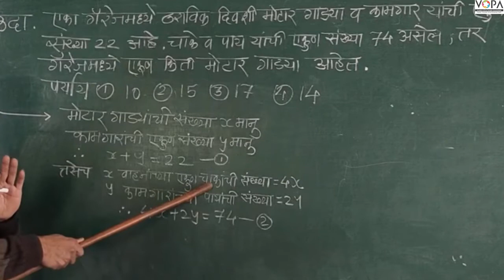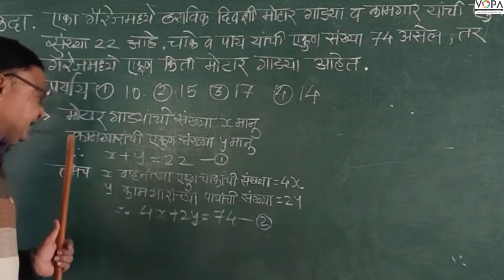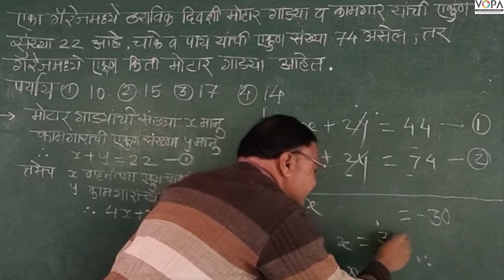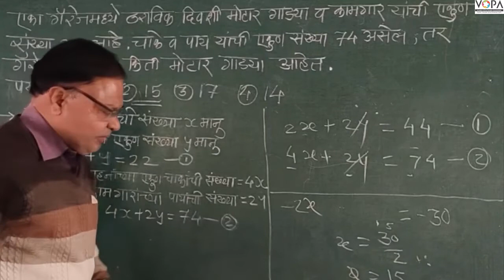८ वी | शिष्यवृत्ती | बुध्दिमत्ता | कुटप्रश्न व शब्दकोडी | V2 | V-School